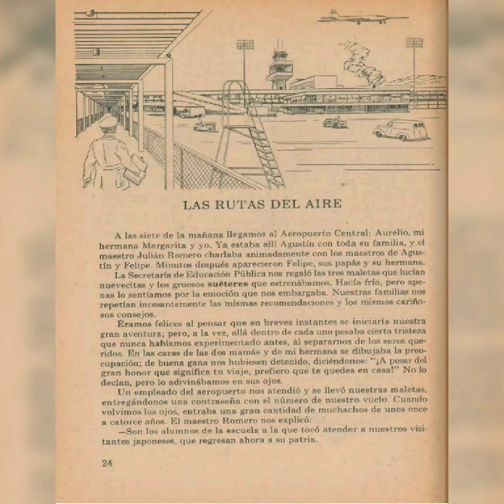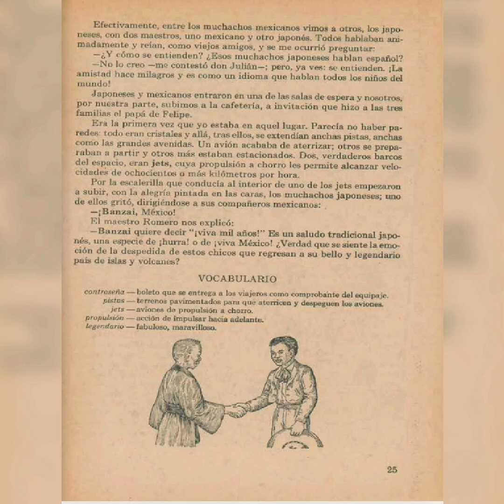Las Rutas del aire